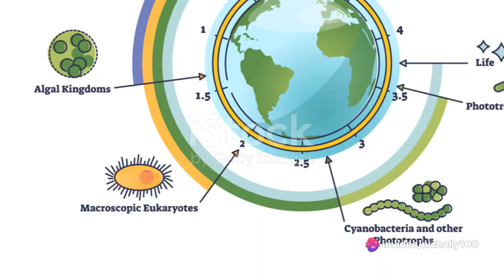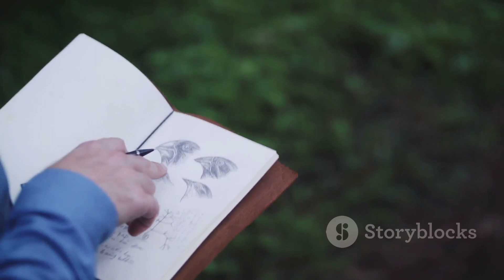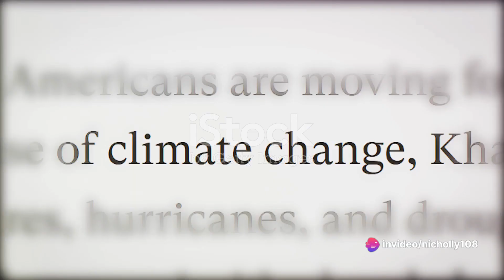What Is... The Red Queen Hypothesis?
Welcome to our latest video where we delve into the fascinating world of the Red Queen hypothesis! 🌿🔍

Have you ever wondered about the constant evolutionary arms race between organisms? Join us as we explore this captivating concept with real-life examples from nature that showcase the dynamic interplay between species to survive and thrive.
From coevolutionary relationships to predator-prey dynamics, we'll dissect how the Red Queen hypothesis shapes the evolution of species in a never-ending quest for biological advantage.🌱
Get ready to uncover the secrets of adaptation, genetic diversity, and species interactions in the natural world. 🚀🔬

OUTLINE:
00:00:00 The Race of Evolution
00:02:14 The Parasite-Host Tug-of-War
00:04:33 The Red Queen in the Plant World
00:06:44 The Implications of the Red Queen
00:09:00 Closing Thoughts